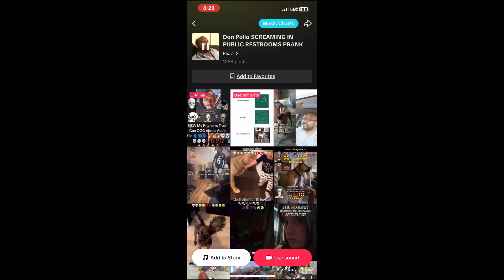Don Pollo SCREAMING IN PUBLIC RESTROOMS PRANK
what is the goofy ahh audio